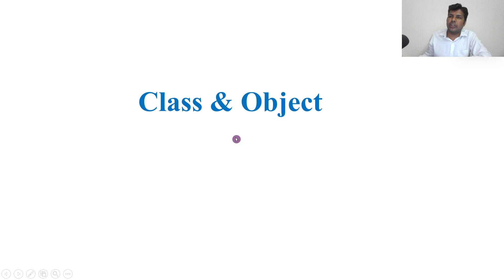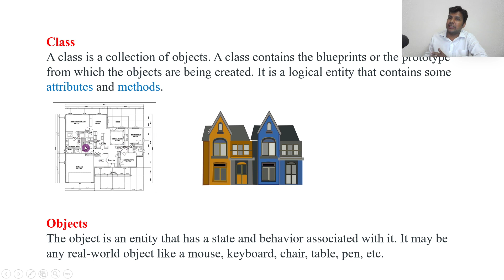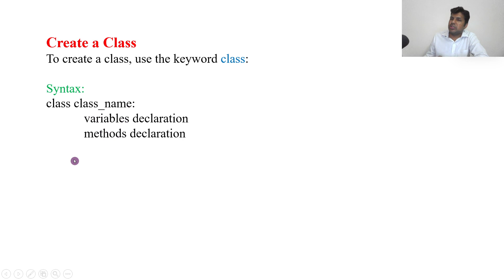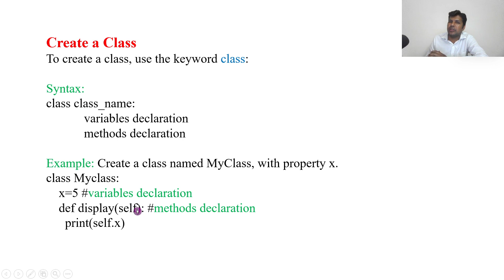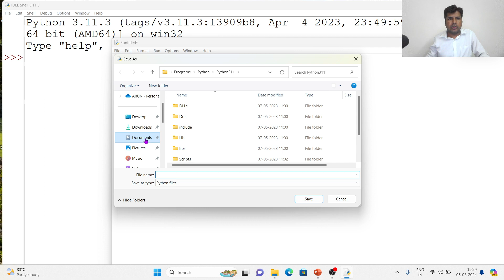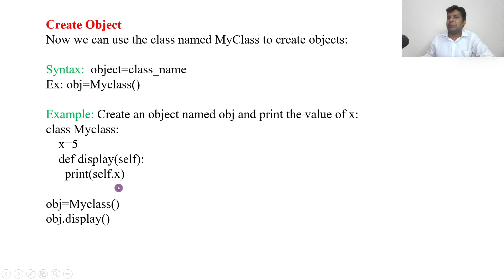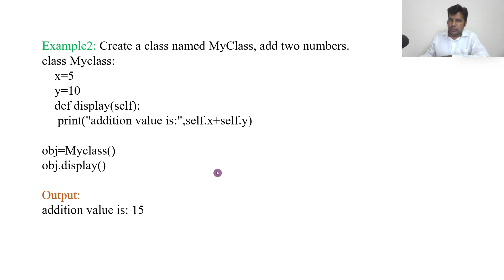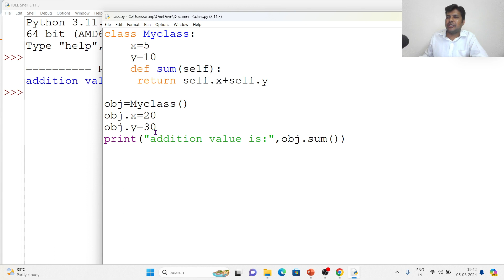PYTHON IN TELUGU PART 35 - CLASS AND OBJECT IN TELUGU | HOW TO CREATE PYTHON CLASS & OBJECT TELUGU